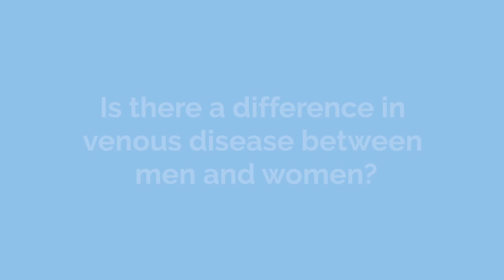Varicose Vein in women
Men and women have many differences, but how does this translate to women being more affected by varicose veins?